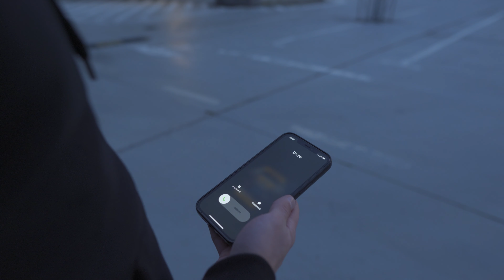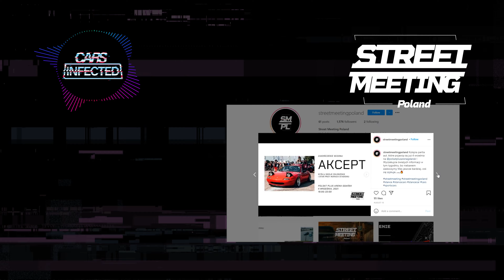Street Meeting Poland 2021 | Pre-event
Przedstawiamy Wam zapowiedź motoryzacyjnego zakończenia sezonu, które odbędzie się w Gdańsku przy Polsat Plus Arenie. Widzimy się 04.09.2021 o godzinie 16:00! Nie możecie tego przegapić.